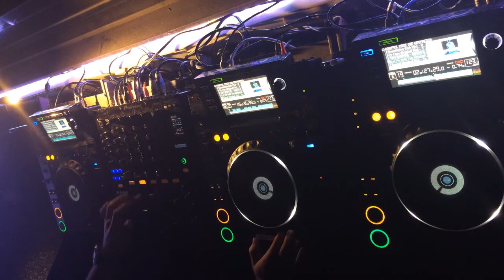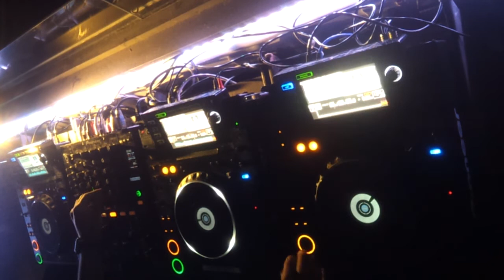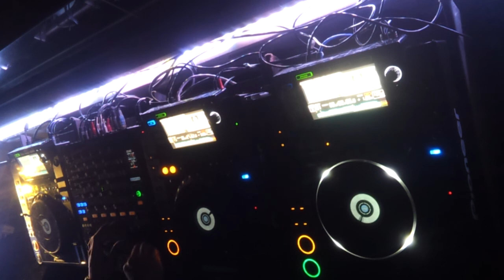Maddecks - Deep Tech House Mix 2015